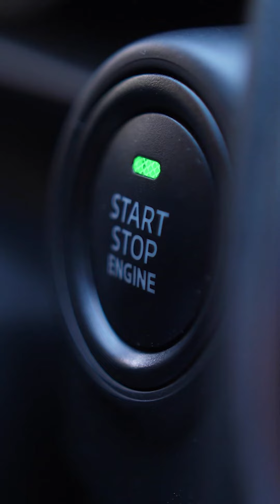Additivo adBlue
Hai un'autovettura Diesel? Conosci l'additivo adblue? Scopri a cosa serve!